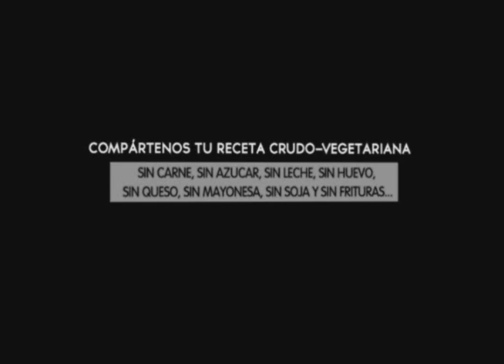Hamburguesas de perejil y ketchup todo crudovegetariano